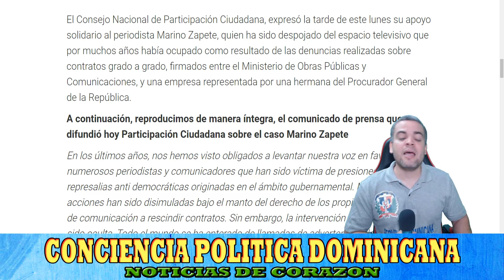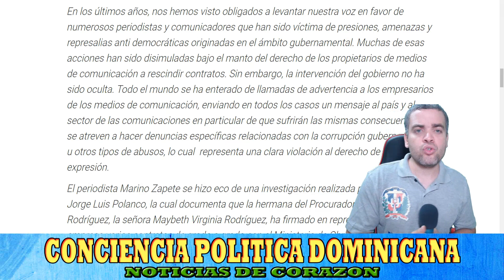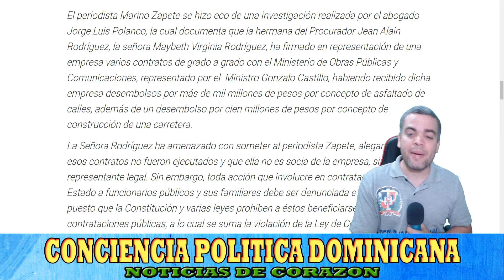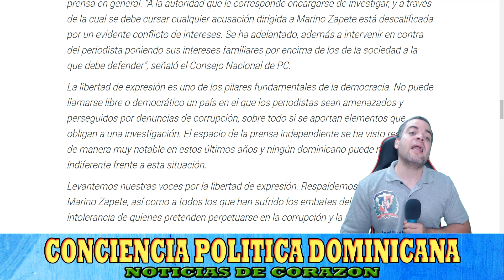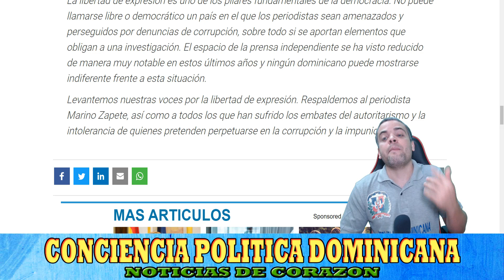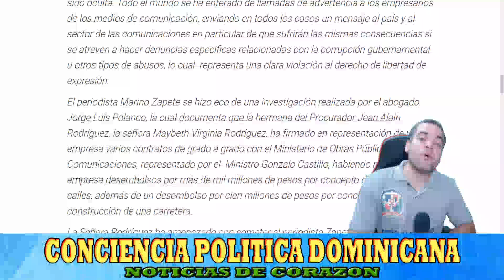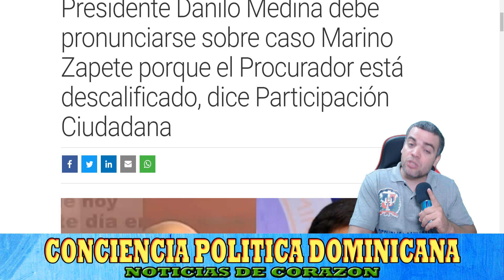ASEGURAN: MARIN0 ZAPETE ESTA FE0 PA LA F0T0 SI DANIL0 MEDINA N0 INTERVIENE